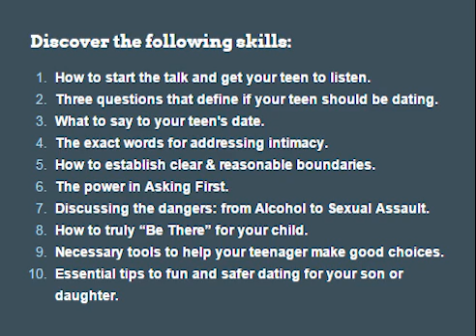OPEN-Help My Teen is Dating!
Parents- Tuesday February 2nd at the OAC is the place to be.